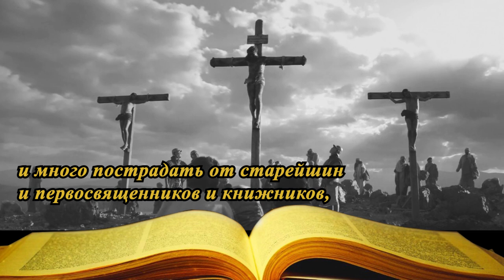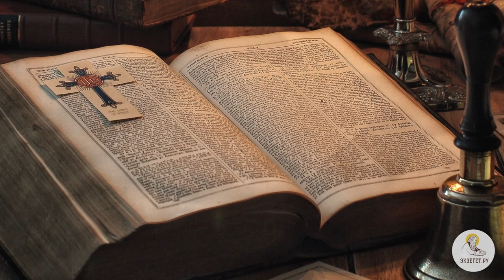Христос о Своём будущем! Толкования святых.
Почему Христос открыл ученикам то, что с Ним случится? - святоотеческий и историко-культурный подтекст.